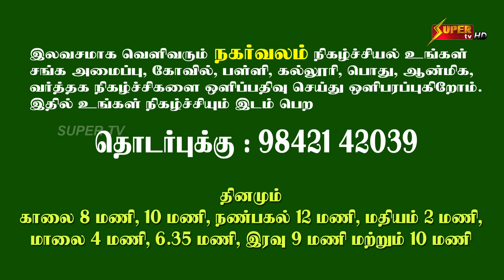Nagarvalam 28 01 23 கொடை வள்ளல் Rtn.Major.Donor.G.S. அவர்களின் 83வது பிறந்தநாள் விழா கொண்டாட்டம்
கொடை வள்ளல்  Rtn.Major.Donor.G.S. அவர்களின் 83வது பிறந்தநாள் விழா கொண்டாட்டம்